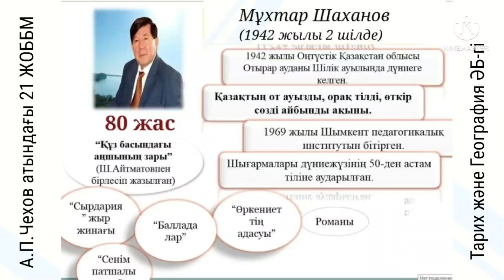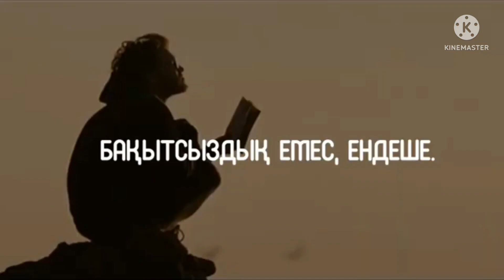Қазақстан Республикасының халық ақыны, жазушы Мұхтар Шаханов бүгін - 80 жасқа толды.